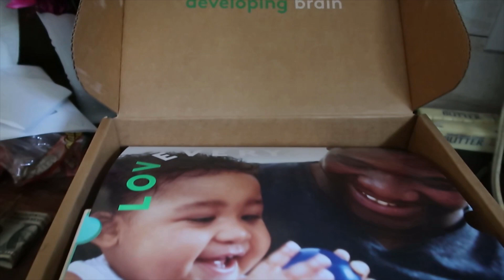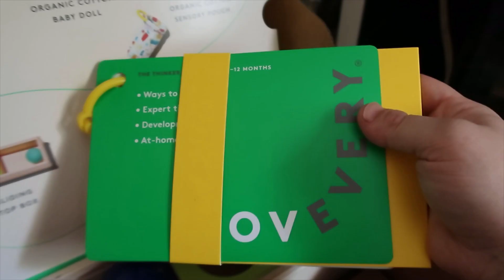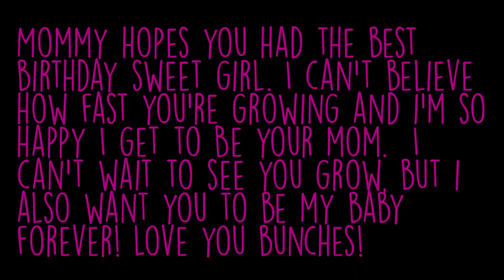Birthdays for the Girls//Vlog//Lovevery Playkit Unboxing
We are celebrating Lindsey and Audrey's Birthdays!  They are 4 days apart and we had a lot of fun.  Kolton also got his 11-12 month playkit since his birthday is coming up at the end of October!!

SEND US A LETTER:
Homestead Homemaker
1201 Military Rd

About Homestead Homemaker:
Hi!  I'm Lindsey, a wife and mother to three sweet and crazy kiddos.  I homeschool the kids, grow a garden or two, take care of my mini horse, goats, chickens, dogs and a cat, and lately I've been working on helping Jay build our new house.  That's right, my husband and I built our 576 sqft house with our own hands and now we are doing it again, but bigger!    We'd love to have you join us on our journey of a life lived simply.

Links:
Where do I get my music?